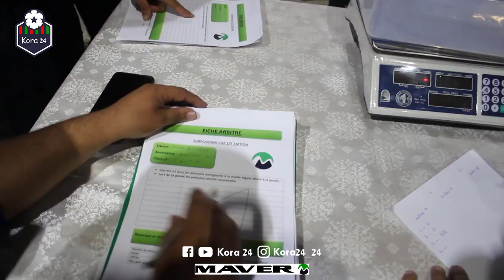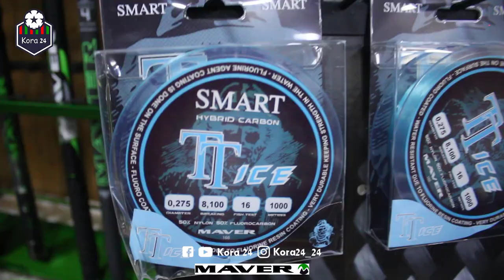MAVER SURFCASTING CUP 2022/2023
كأس مافير للسورف كاستينغ 2022/2023
الصيد الرياضي الشاطئي
الصيد